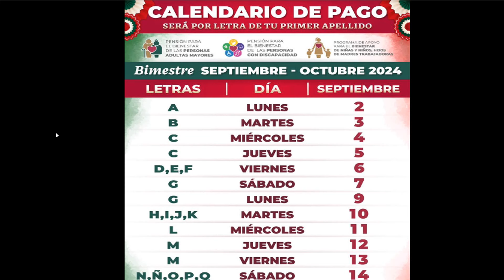Ya ESTAN DEPOSITANDO PENSION DOBLE Dia de PAGO ADULTO MAYOR y DISCAPACIDAD Confirma BIENESTAR😀🧓💰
YA ESTÁN DEPOSITANDO PENSION DOBLE DIA DE PAGO ADULTO MAYOR Y DISCAPACIDAD CONFIRMA BIENESTAR